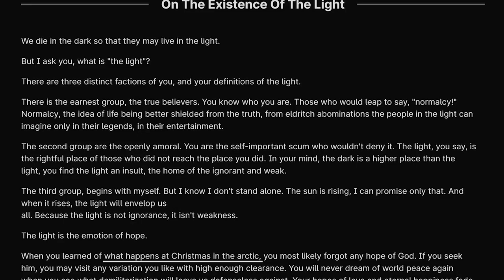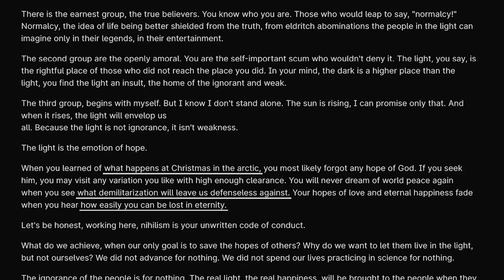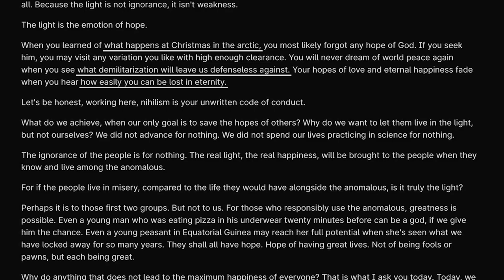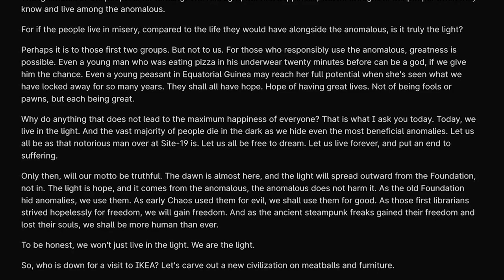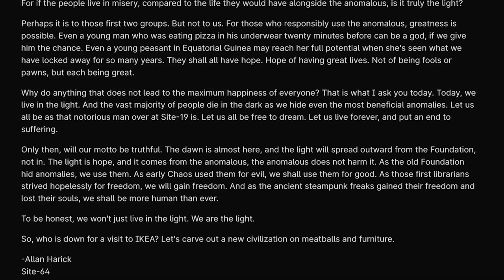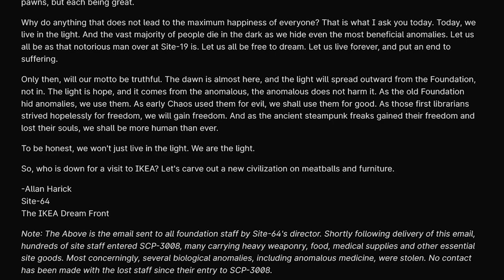WE ARE THE LIGHT.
Ok calm down there.

On The Existance of Light was written by DrHarick and can be found